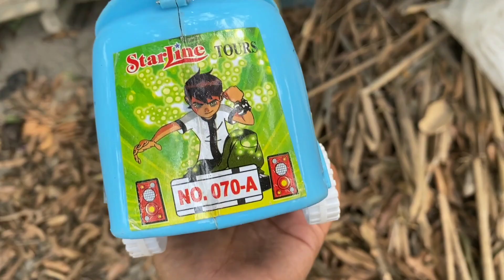Car Toys were identified and hidden